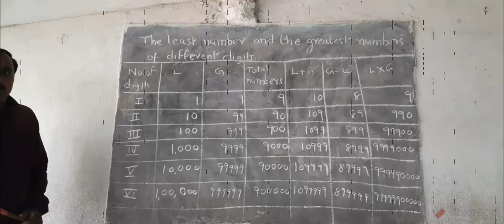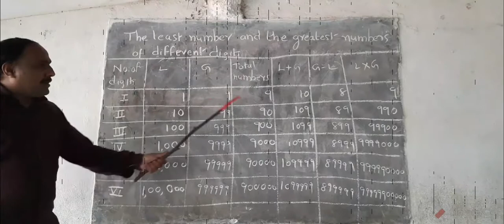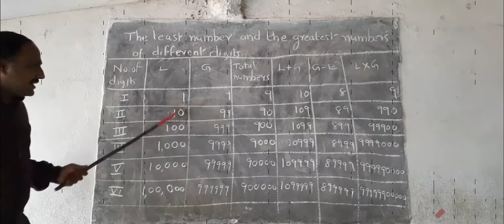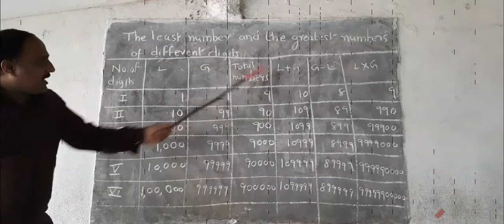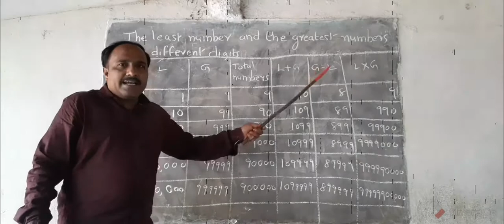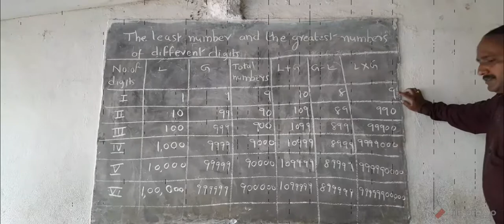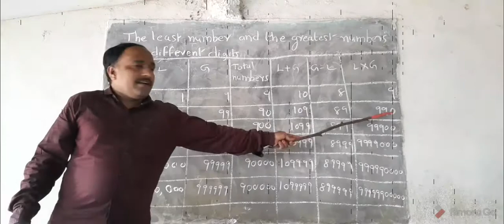The least number and the greatest number of different number of digits